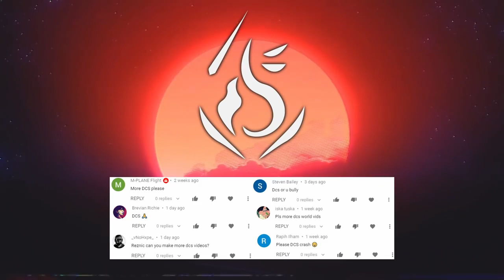Satisfying Relax Video vs Crazy Dense Formations, Bad Landings & More! V7 DCS World 2 5 Modern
In This Video You Will See Satisfying Relax Video vs Crazy Dense Formations, Bad Landings & More! V7   DCS World 2 5 Modern Flight Sim Crashes.
Links to channels and names of authors are presented below:
Renzic